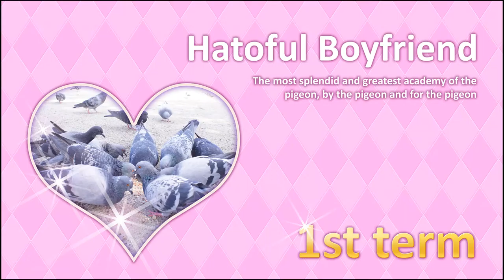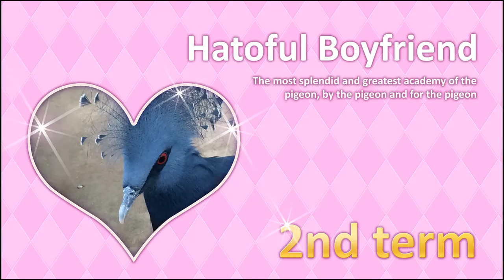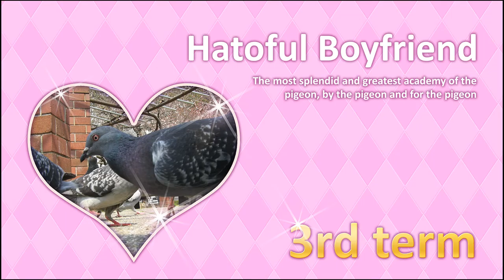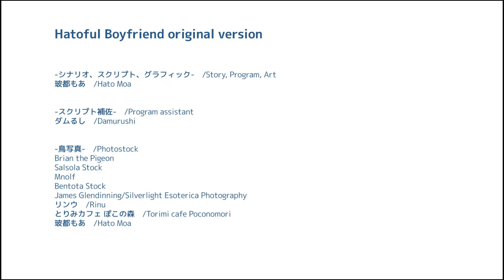No Commentary | Let's Play Hatoful Boyfriend - Part 02 [Ryouta's Route - While It Lasts]